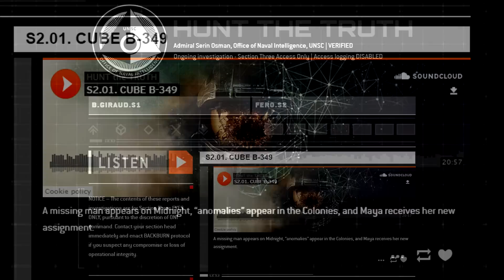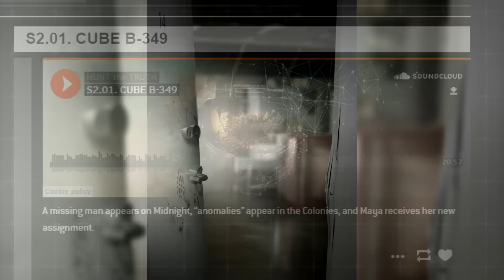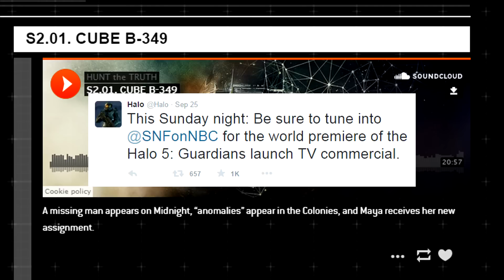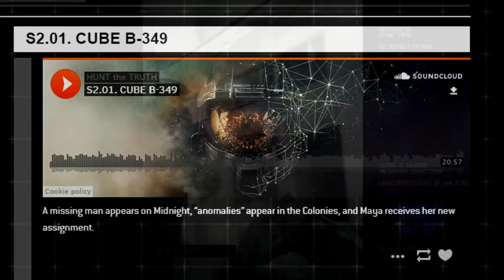Halo 5 HUNTtheTRUTH Season 2 Ep. 1 - CUBE B-349 (RECAP)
Hunt the Truth Season 2 Episode 1 Recap. Maya Sankar (FERO) visits Midnight facility, discovers the fate of a character from season 1, and is assigned a new mission. Followed by a Failed Transmission by Maya.

Hunt the Truth S2.01. CUBE B-349

Hunt the Truth S2.INT. FAILED TRANSMISSION